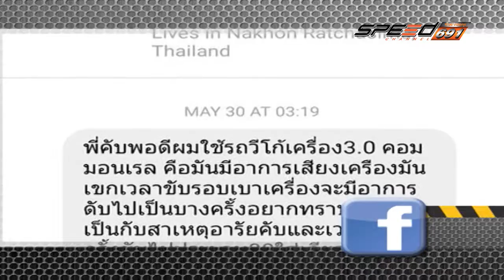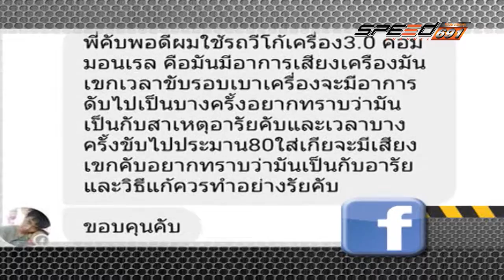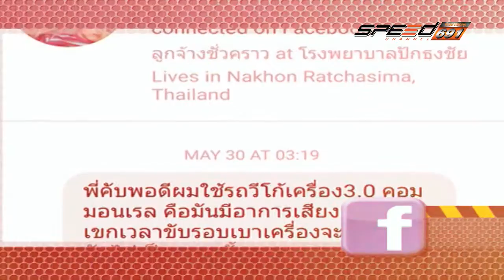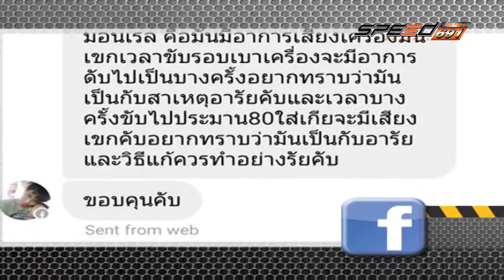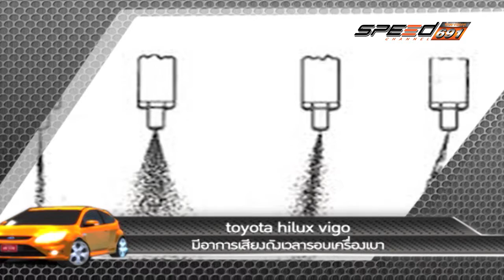SPEED CAR CLINIC 24 07 2016 B2